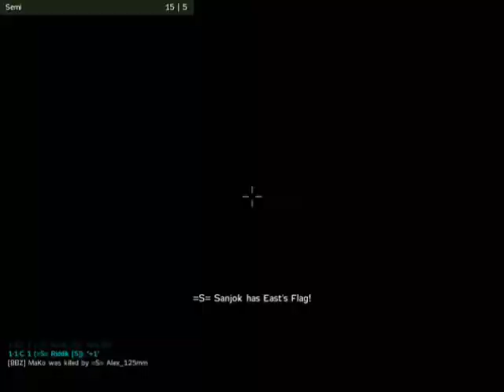=S= Funny Moments 2008